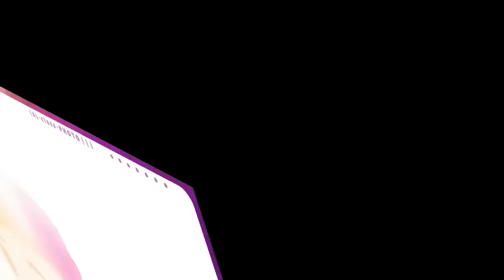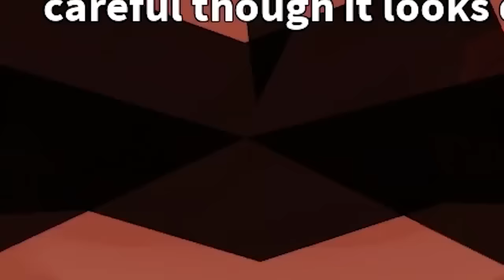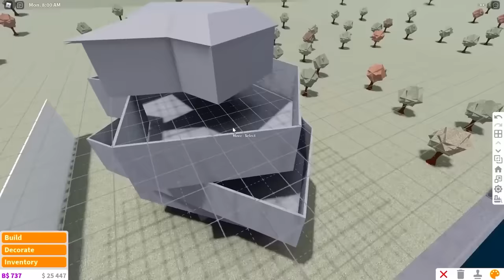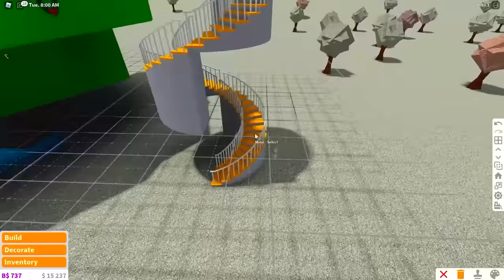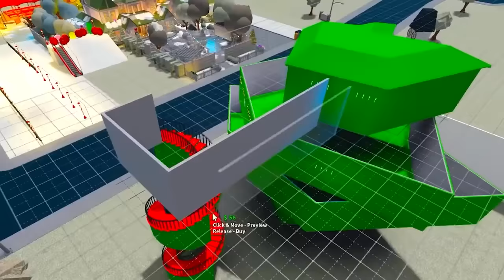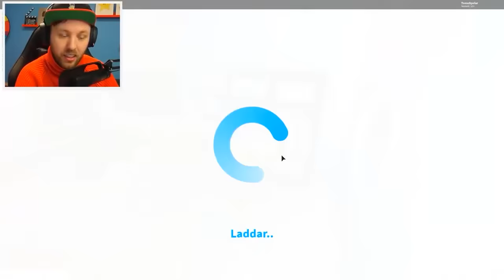NÅGON STAL MINA JULKLAPPAR (Tomus Bästa Julvideos)